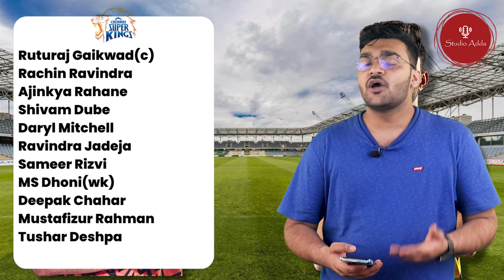Cricket Adda Ep: 25 | SRH vs CSK | IPL2024 | धोनी के बल्ले से गूंजेगा Hyderabad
Sunrisers Hyderabad vs Chennai Super Kings in IPL 2024. In this video, we are going to predict  team line ups and the possible playing XI for both sides.